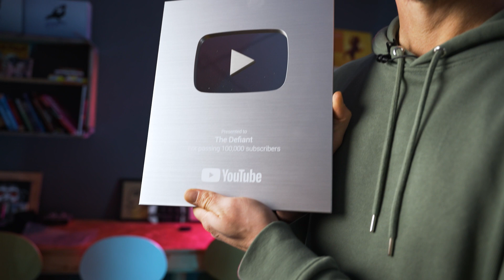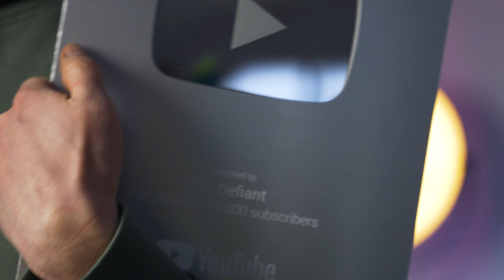Set phasers to cringe. YouTube award unboxing nobody wanted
WGMI